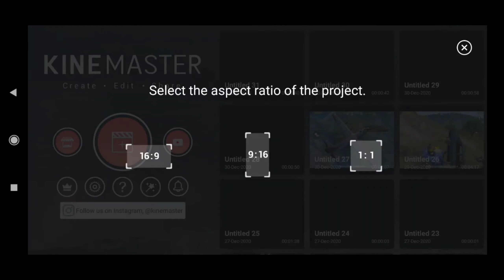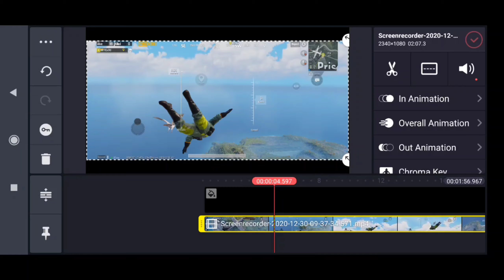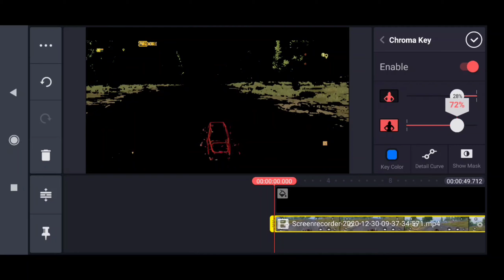Dark 🌑 Sky ☁Replacement -Kinemaster Pubg Mobile Clip